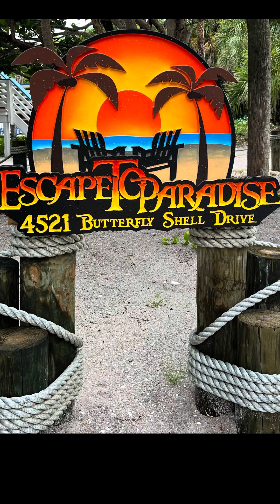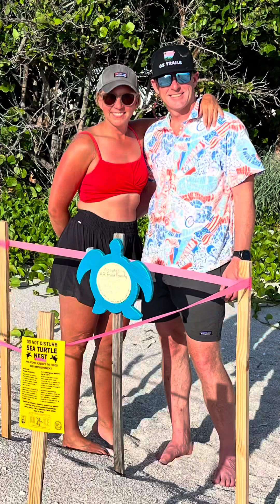North Captiva Island Frank-Estes 2023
4th year.  4th of July week.

Escape to paradise house.

James 14
Ellie 12

Hayden 13
Sydney 11